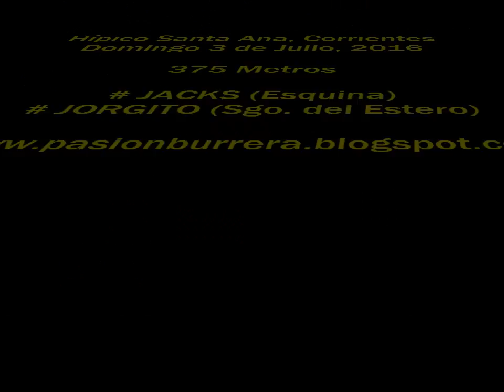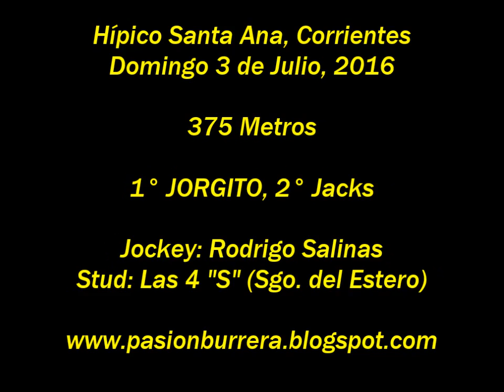Jorgito, Santa Ana (03-07-16)